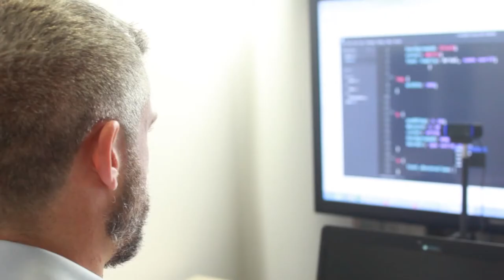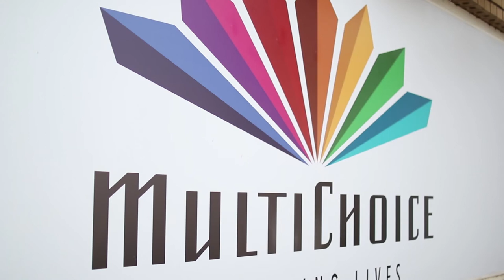Digital Skills Global Graduation - Multichoice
South African Digital Professionals Graduate in Dublin

The latest cohort of South African professionals have successfully completed Digital Skills Academy’s digital skills programs.

Digital Skills Global’s programs provide working professionals with experience of developing real digital solutions to real business challenges.  This innovative model gives participants a valuable opportunity to apply their skills and knowledge to a live project and build a portfolio of professional evidence. It also drives digital innovation and efficiency within companies. The Digital Skills  progams has been embraced in South Africa by enterprises such as MultiChoice, as well as by MTN South Africa, Standard Bank and KPMG.

Amongst the alumni attending the graduation ceremony in Dublin, Ireland were six MultiChoice employees who completed the BSc Honours Degree in Digital Technology, Design and Innovation.

Morne Bosch-Serfontein, Group Chief Data Officer, said at the graduation in Dublin that the Digital Skills Academy programme had been a beneficial one. “We were quite excited to complete this journey with Digital Skills Global. We also look forward to sending a new group of people on this journey and enable them with more digital skills which will be very beneficial for the MultiChoice Group.”

“It is very important for us to adapt in order to grow our business. So aligning with a partner that can assist us with world-class digital training solidifies our business growth strategy,” said Bosch-Serfontein.

Eric Maurel, Online Platforms Manager at MultiChoice and another graduate of Digital Skills Global said: “It was quite rare to find a qualification that focused exactly on what I’m doing at work. The collaboration from overseas and the skills and knowledge of the lecturers were fantastic. I’ve already started transferring to the workplace the skills that I’ve learned including building user-centred solutions.”

About Digital Skills Global
Founded in 2008 by CEO Paul Dunne, Digital Skills Global is a premier industry provider of online programs in digital skills and has produced over 2,500 talents to date. More specifically South African participants on Digital Skills Global programmes come from respected international companies that include MTN, Investec, Standard Bank, MultiChoice and Nedbank